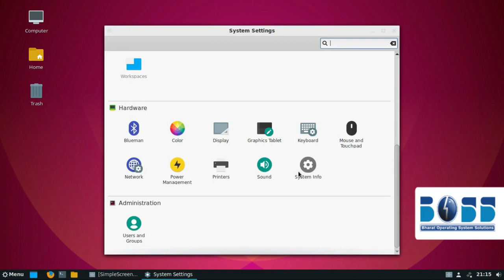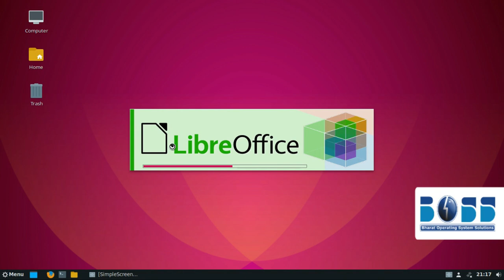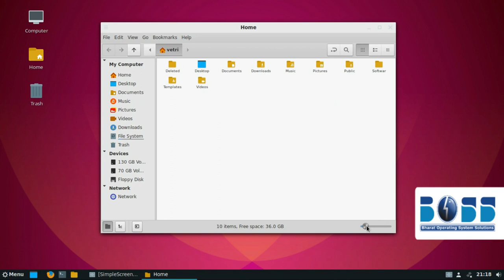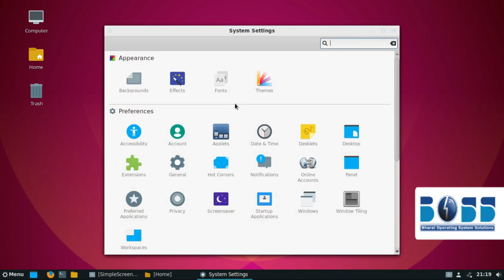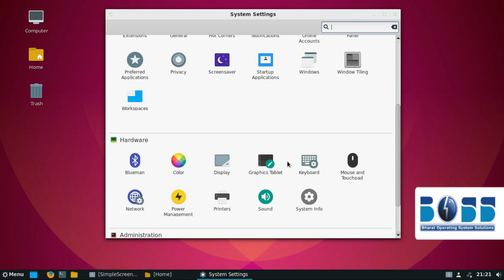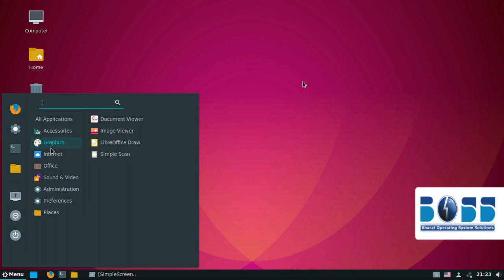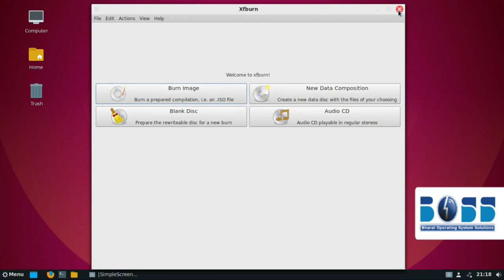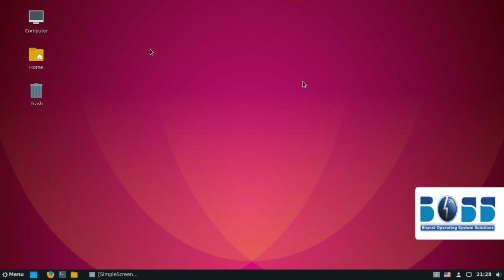BOSS 8 Linux Review In Tamil